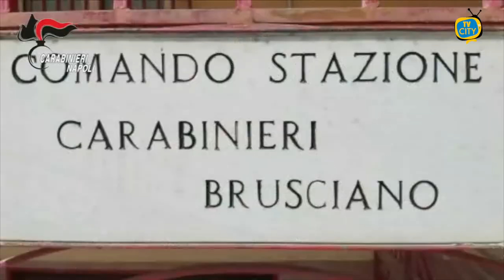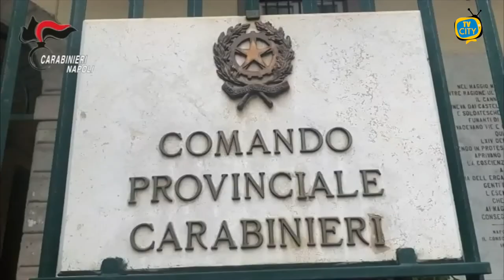Esecuzione misura cautelare nei confronti di 17 indagati.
Nel corso della notte, in Napoli, Agrigento, Biella, Terni e Santamaria Capua Vetere (Ce), militari della Compagnia di Castello di Cisterna hanno dato esecuzione ad una misura cautelare di custodia cautelare in carcere emessa dal GIP del Tribunale di Napoli, su richiesta della locale Procura della Repubblica-Direzione Distrettuale Antimafia, nei confronti di 17 indagati (4 in libertà, 11 già detenuti in carcere e 2 già agli arresti domiciliari per altra causa) gravemente indiziati, in concorso tra loro ed a vario titolo, di associazione di tipo mafioso finalizzata alla ricettazione, detenzione e porto illegale di armi ed esplosivi e tentato omicidio ed associazione finalizzata al traffico di sostanze stupefacenti.

L’attività investigativa, svolta congiuntamente dalla Sezione Operativa della Compagnia di Castello di Cisterna e dalle Stazioni di Brusciano e Marigliano sotto la guida della Direzione Distrettuale Antimafia del capoluogo Partenopeo, dal dicembre 2017 al dicembre 2020, ha consentito di:

documentare l’operatività di due clan camorristici avversi – “REGA” ed “ESPOSITO-PALERMO” – entrambi operanti in Brusciano (Na) e centri limitrofi e dediti, fra l’altro, alla gestione di alcune piazze di spaccio ricadenti nei locali quartieri di edilizia popolare “ex Legge 219/81”;
ricostruire, in particolare, le dinamiche consumative inerenti due episodi delittuosi avvenuti a Brusciano il:

. 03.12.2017 in danno di EQUABILE Fabio, allorquando, un commando armato composto da più persone, aveva esploso diversi colpi di arma da fuoco all’indirizzo dell’uomo poi rimasto ferito;

. 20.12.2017 in danno di TURBOLI Vincenzo, nei cui confronti venivano esplosi vari colpi d’arma da fuoco che lo ferivano gravemente. Nella circostanza, inoltre, rimaneva altresì ferito accidentalmente, poiché di passaggio sulla pubblica via, anche il padre di un militare dell’Arma in forza alla Sezione Operativa della Compagnia di Castello di Cisterna;

documentare l’esistenza di stabili strutture organizzative, ai cui vertici si ponevano, in maniera contrapposta, da un lato PALERMO Francesco e, dall’altro REGA Tommaso alias “O’ Chirichiello” (tra i destinatari dalla misura), in entrambi i casi dedite alle estorsioni, agli attentati dinamitardi, ai reati contro la persona, in materia di armi ed al traffico di ingenti quantitativi di sostanze stupefacenti di varia natura, poi commercializzati all’interno delle locali “piazze di spaccio”.